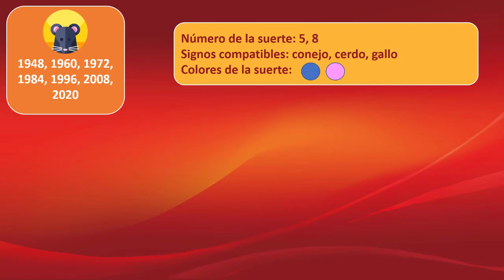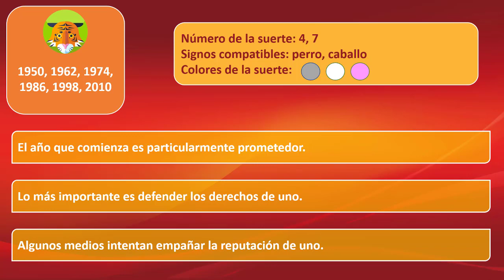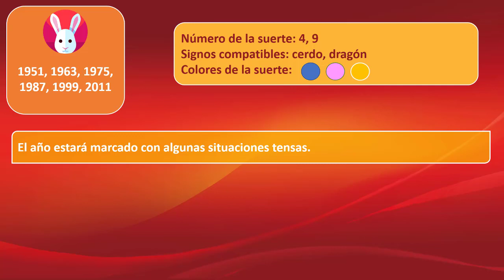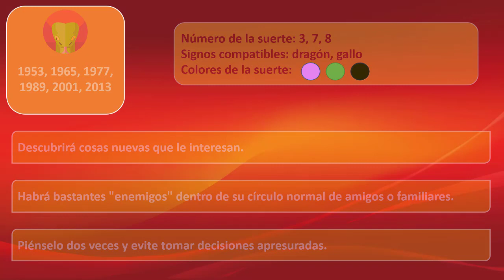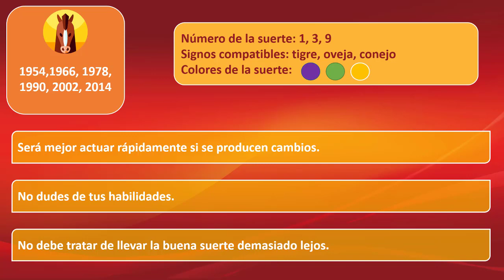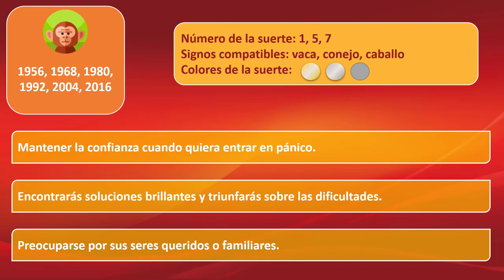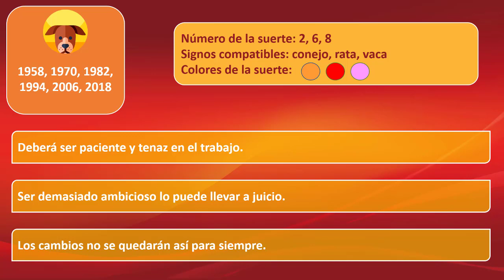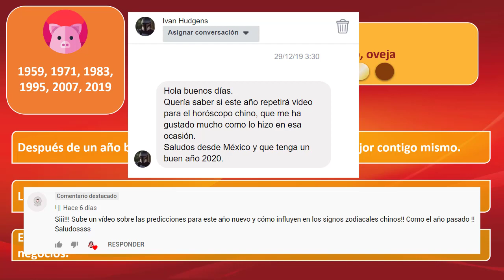Predicciones para el año de la rata 2020, rata de metal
Por que ustedes lo pidieron, aquí están las predicciones de todos los signos zodiacales chinos para este 2020, ¿están listos para saber su destino?

¡Hola, hola! Este es el canal de LindoLoto dónde te contaré sobre todo lo que me apasiona de la vida en Asia, ¡no te lo pierdas!, todas las semanas un episodio nuevo.